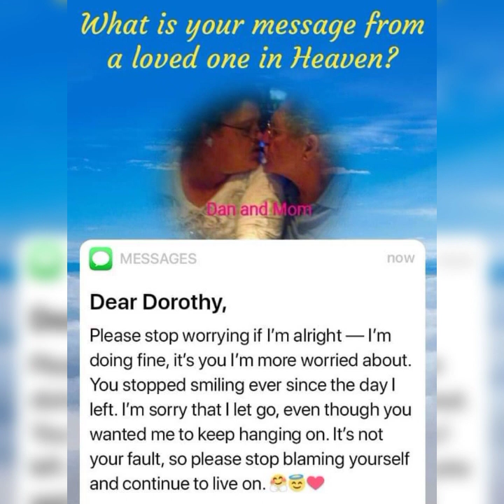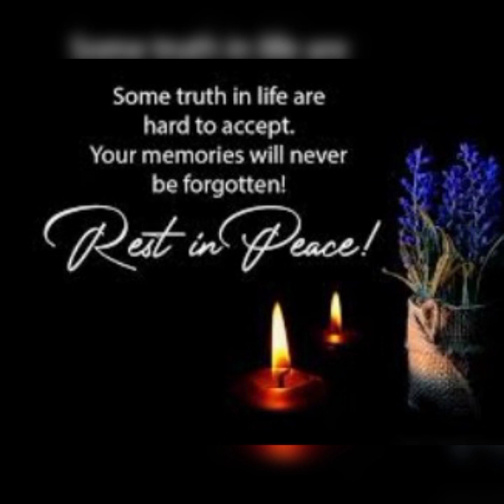Shawna walcher slideshow rest in peace dan clodfelter.I DO NOT OWN COPYRIGHTS TO MUSIC N THIS VIDEO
Shawna walcher slideshow .made for best friend Dorothy clodfelter ..REST IN peace dan clodfelter ..N I do not own copyrights to music n this video